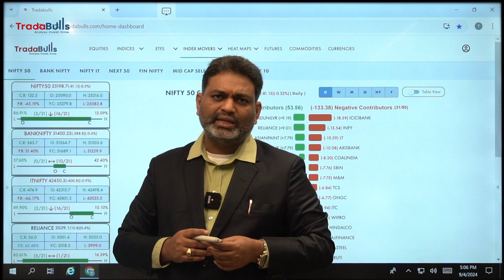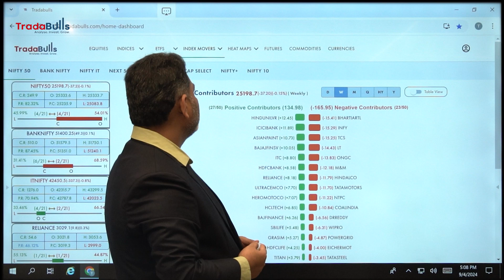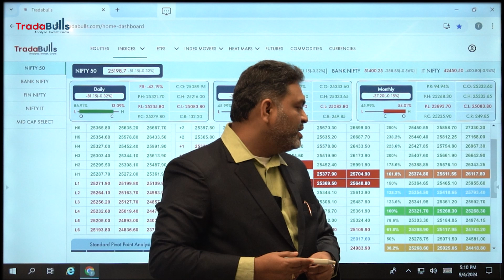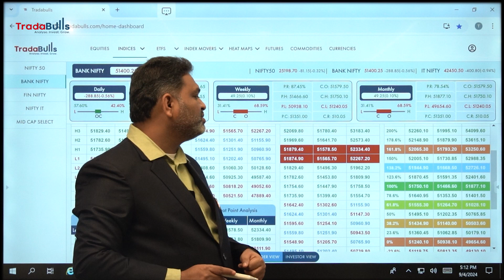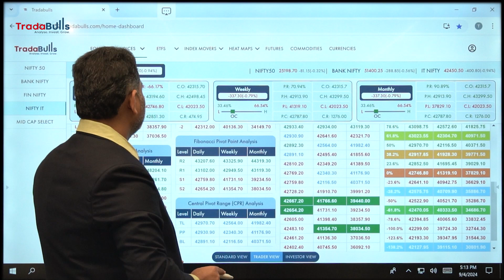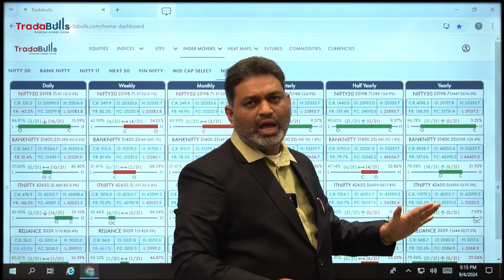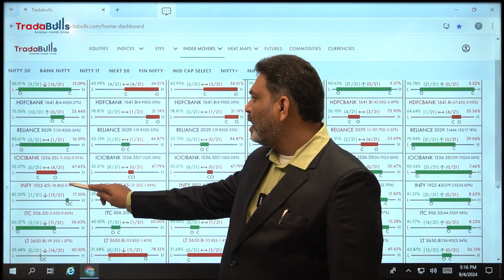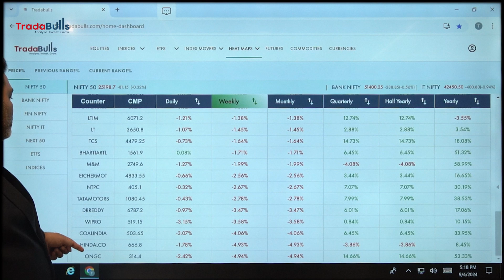Tradabulls| Market Analysis| Dr. Venkat Gaddam | Nifty| Bank Nifty| Fin Nifty| 04-Sep-2024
Tradabulls